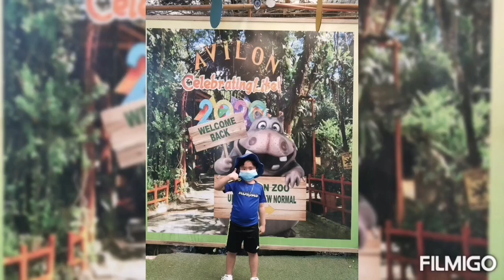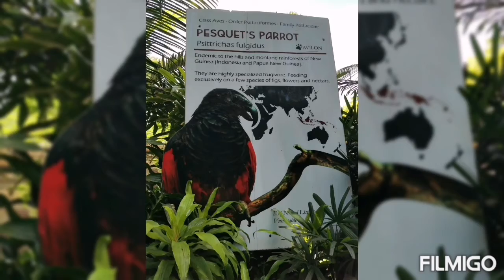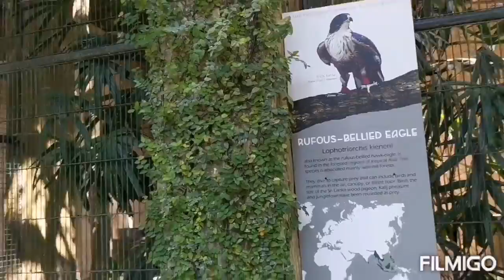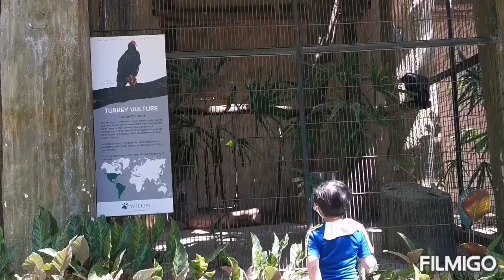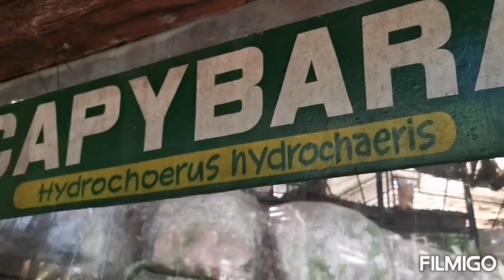Avilon zoo adventure🦓🐯🐂🐏🐗🐵🐩🐱🦊🦒🐭🦘🐁🦅🦚🦢🐊🦜🐍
Enjoy my Zoo adventure!